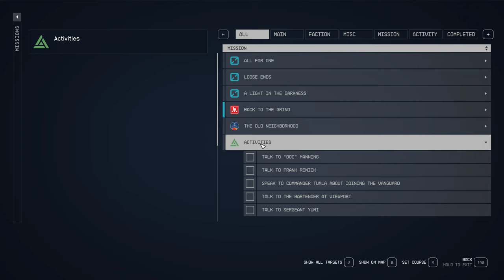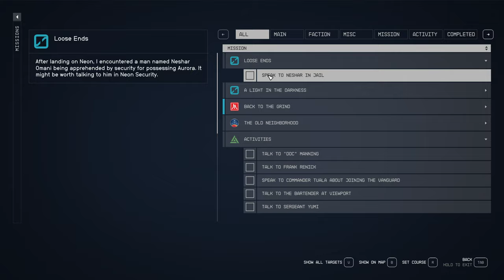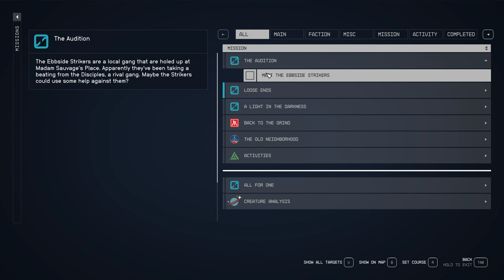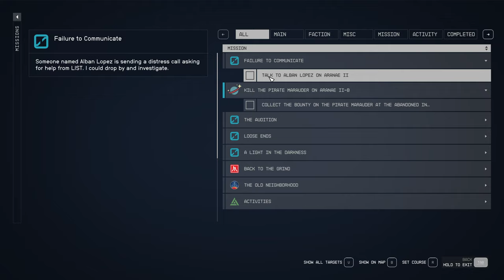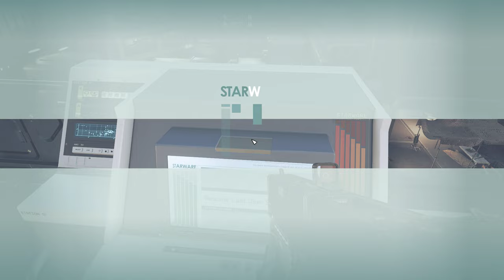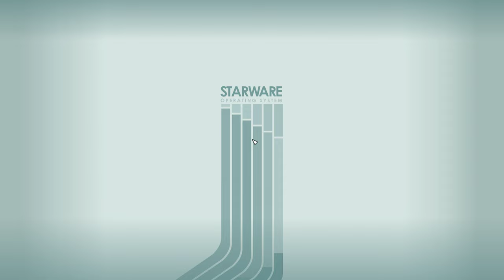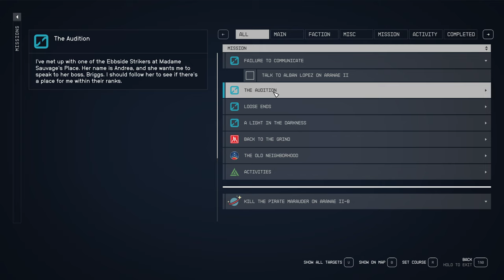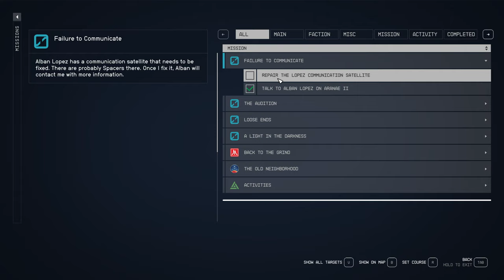Starfield #6 | GTX1660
PC specifications:
MB: MSI Tomahawk B450
CPU: AMD Ryzen 5 2400G (4/8)
RAM: Kingston Fury 32Gb
GPU: 1660 Super